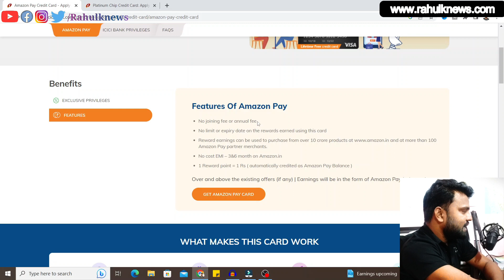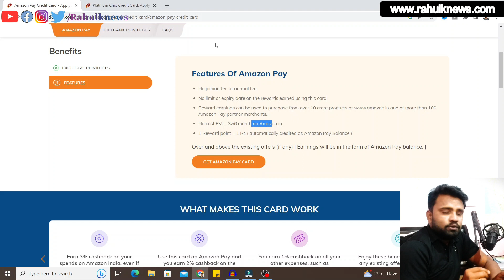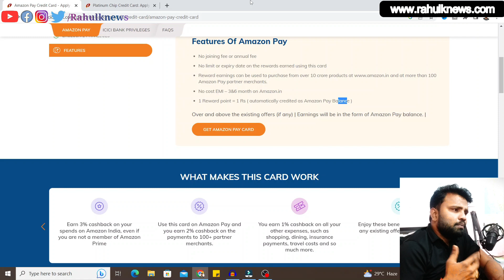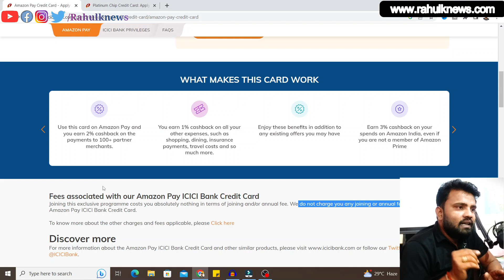Amazon Pay ICICI Credit Card || Amazon Credit Card Full Review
Amazon Pay ICICI Credit Card || Amazon Credit Card Full Review || Amazon Pay Credit Card Benefits

"Rahul K News" is a platform that aims to educate and inform its audience about investment strategies, online earning tricks, and finance-related topics. Whether you are a beginner looking for investment ideas or an experienced trader looking to enhance your knowledge, our channel has something for everyone.

विशेष सूचना:- यह वीडियो या फिर इस चैनल का कोई भी वीडियो सिर्फ जानकारी के लिए बनाया गया है। इस चैनल पर उपलब्ध कोई भी वीडियो देखकर आप इन्वेस्टमेंट ना करें।
इस चैनल का कोई भी वीडियो आपको इन्वेस्टमेंट करने की सलाह नहीं देता है। किसी भी प्रकार का इन्वेस्टमेंट करने से पहले आप अपनी खुद की रिसर्च कर ले। और अपने सलाहकार से सलाह ले ले। और खुद की रिस्क पर किसी भी मार्केट या स्कीम में निवेश करें। क्योंकि शेयर मार्केट, क्रिप्टो मार्केट और अन्य क्रिप्टो की स्कीम आदि काफी ज्यादा रिस्की होती है। इसलिए आप अपने विवेक का इस्तेमाल करें, और मेरे कहने पर कोई भी निवेश ना करें। क्योंकि मैं कोई रजिस्टर्ड सलाहकार नहीं हूं।🙏🙏